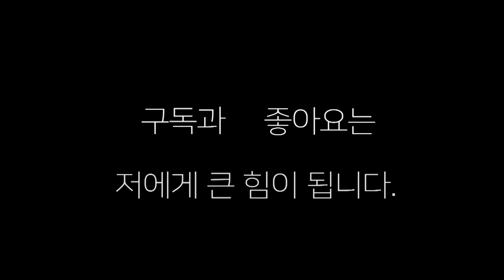여자 프로 격투기 선수와 프로 여자 복싱 선수가 붙었는데?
종합 격투기 박시우 선수와 여자 프로복싱 최은아 선수의 스파링 영상